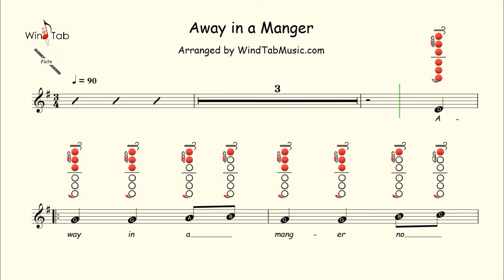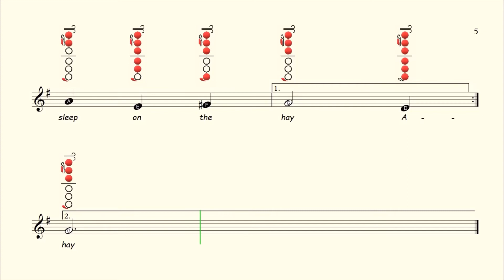How to play Away in a Manger on Flute | Sheet Music with Tab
Available On:
Flute ✔
Clarinet ✔
Alto Sax ✔
Tenor Sax ✔
Recorder ✔